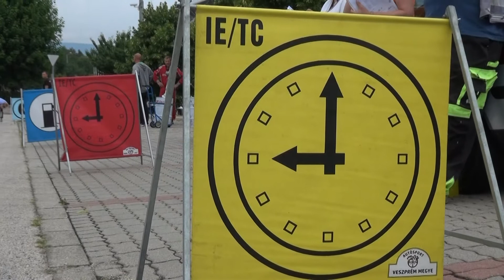Székesfehérvár-Veszprém Rallye 2021 Tóth-Gili Tamás-Patkó Gábor